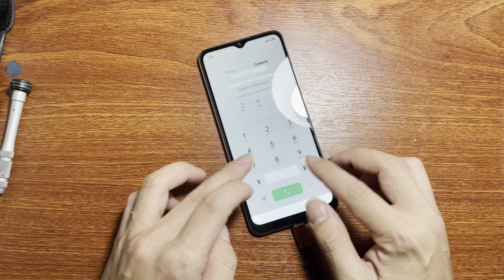The phone was destroyed in a traffic accident